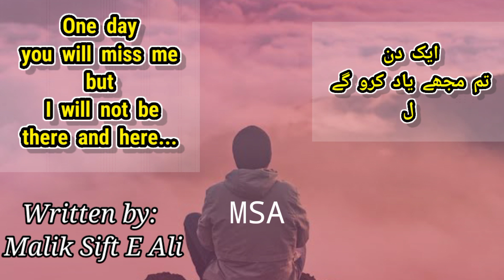One Day You Will miss me.?|Malik Sift E Ali|Sad Poetry